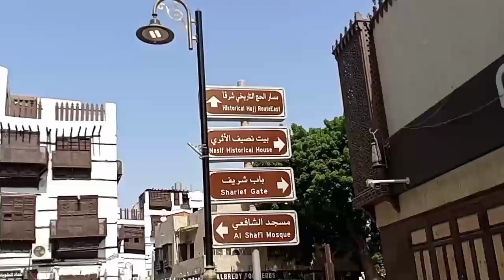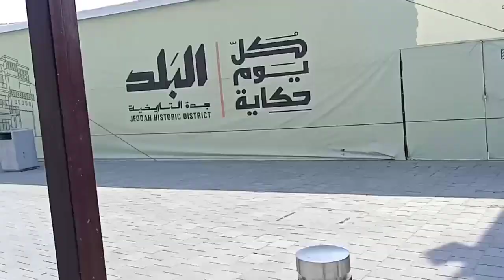Bab Makkah market @ Jeddah KSA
Exploring short vids of Bab Makkah Market @ Jeddah KSA..